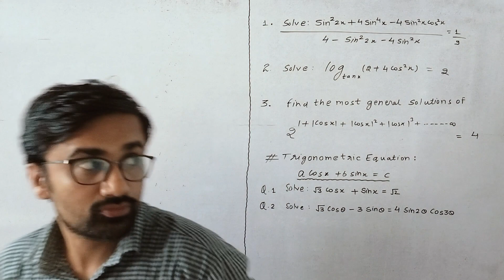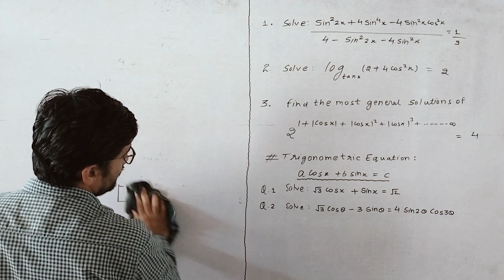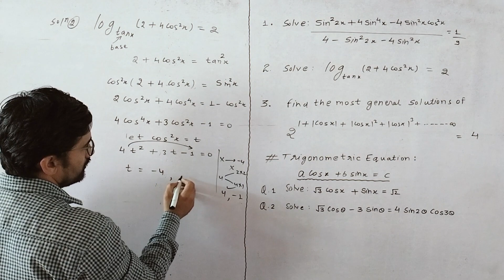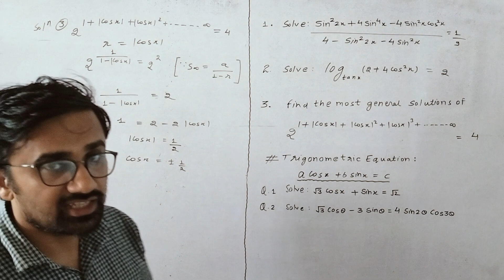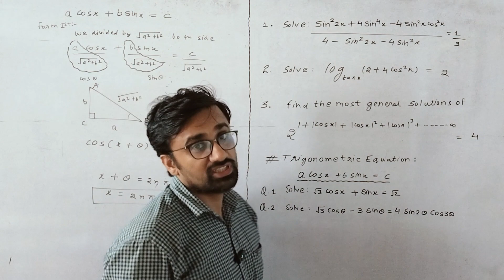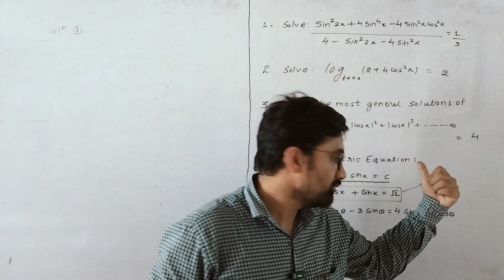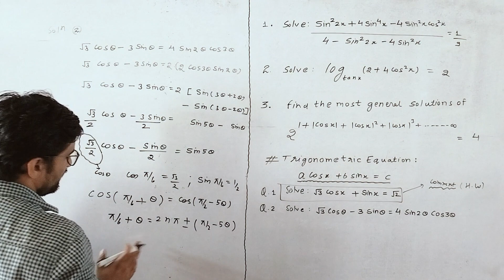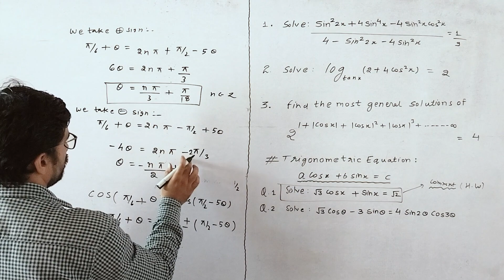Cengage Maths: Chapter 4: Trigonometry Equation (Part-2)